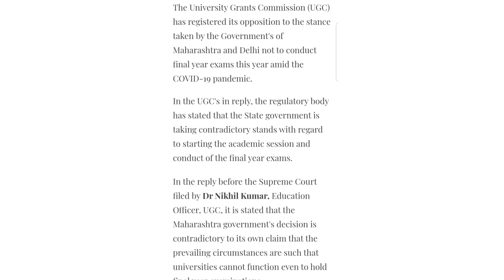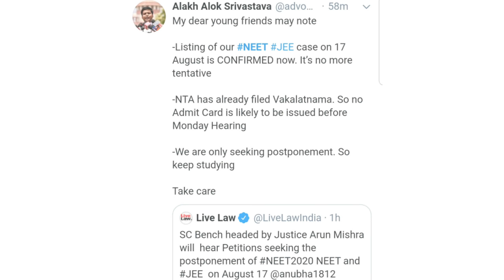Home Ministry Allows University Exams | Effect On NEET & JEE 2020 | JEE Mains Admit Card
Jee mains admit card
Neet 2020 exam Updates
UGC final year exams